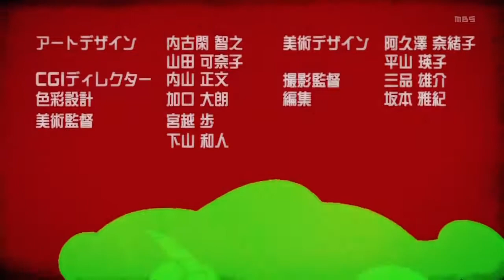Dangan Ronpa The Animation Opening 「Never Say Never」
「Never Say Never」 is composed and arranged by Masafumi Takada, the lyrics are by Kazutaka Kodaka, Emi Nishida, Marchitect, JasMace, Tribeca and performed by TKDz2b.